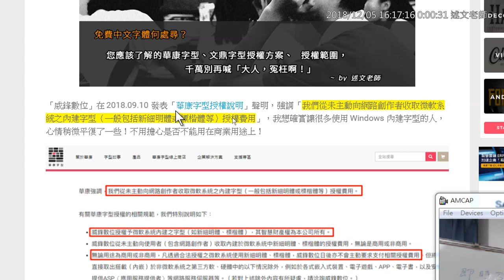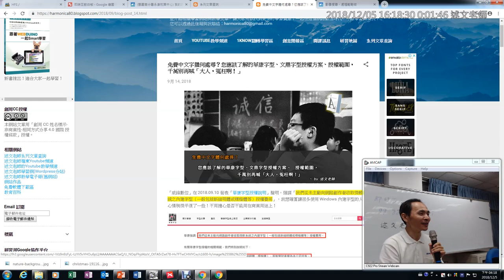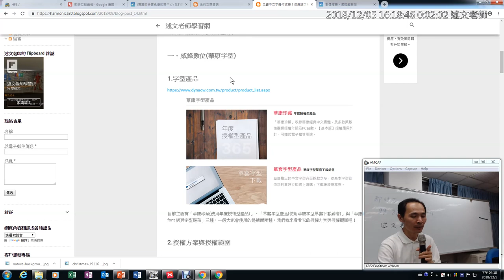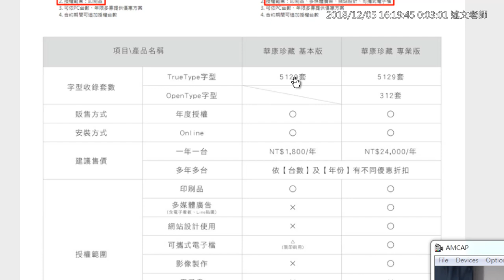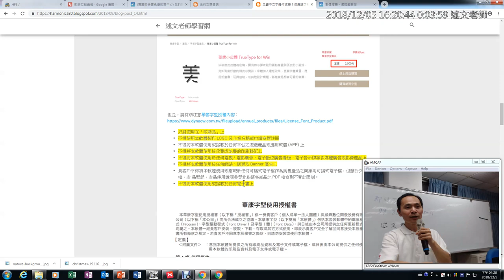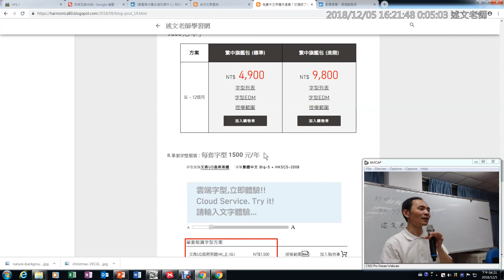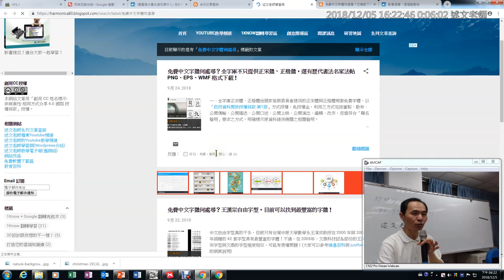18：免費中文字體何處尋？您應該了解的華康字型、文鼎字型授權方案、授權範圍，千萬別再喊「大人，冤枉啊！」